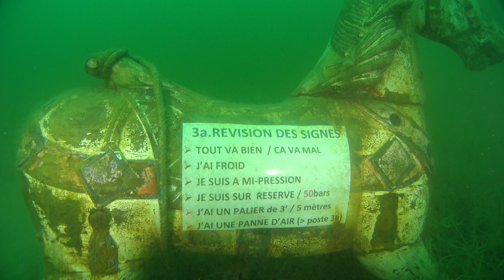Plongée Duzillet et lac des Bousses